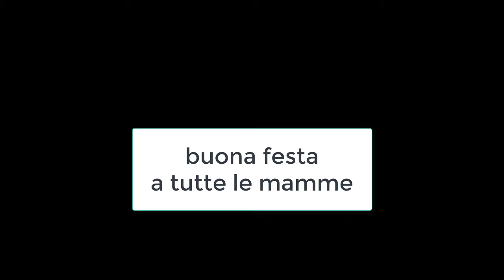Superciana in TV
Che Forza! la mia mamma.